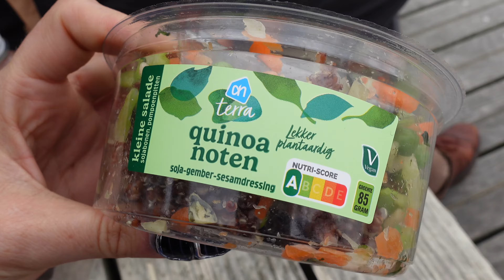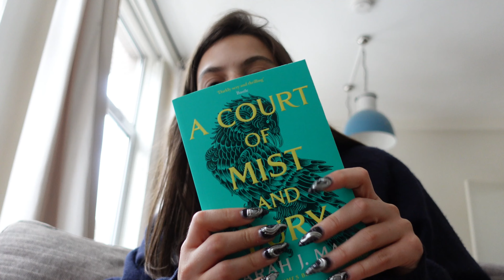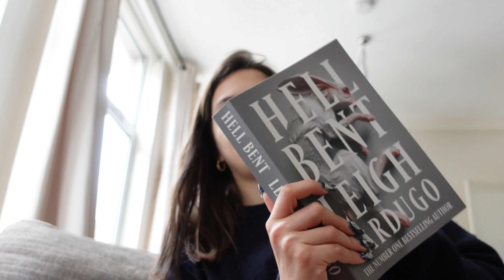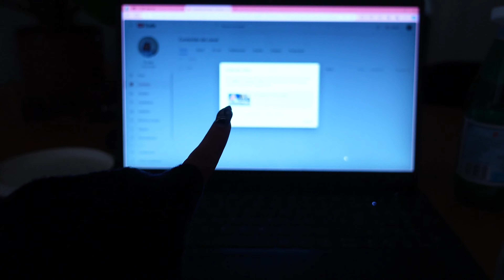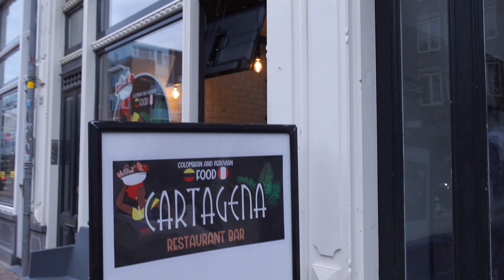1 semana en mi vida | thrifting el look del verano, jazz café, saliendo con amigos en amsterdam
Hola nuevamente a un: semana en mi vida :D

En esta semana fue el cumple de mi novio y lo celebramos yendo a un jazz club! AME la experiencia.

En fin si quieren seguir el chisme me pueden seguir en:
victorisaisabel
itsvictorisabel